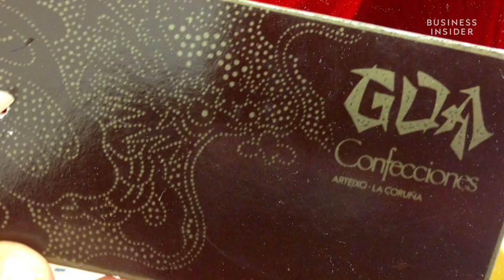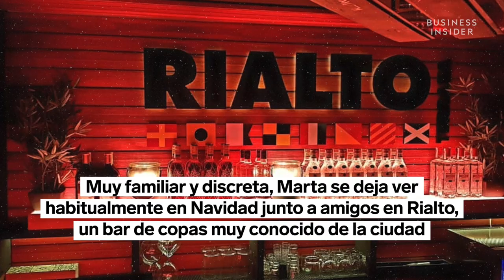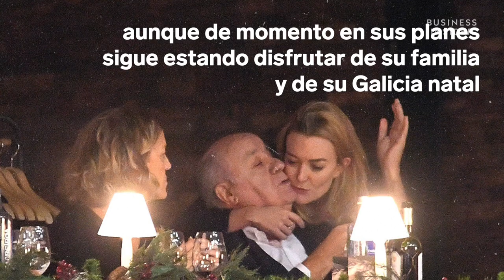Así vive y gasta su dinero Marta Ortega, hija de Amancio Ortega y presidenta de Inditex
Es hija de la sexta persona más rica del mundo, Amancio Ortega, pero Marta Ortega es mucho más que una millonaria. Graduada en Comercio Internacional, forma parte del grupo desde 2007, y del cual toma las riendas el 1 de abril de 2022, tras ser nombrada presidenta por el consejo de administración de la compañía dueña de Zara.